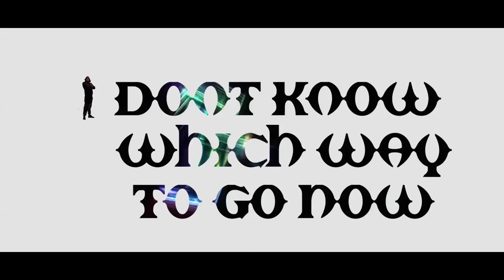With You (The Sheriff Of Notts) OFFICIAL VIDEO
Song, Music & VideoProduced By Jay Footmaster Brown
Artist The Sheriff Of Notts
Robbinhoodz Productions